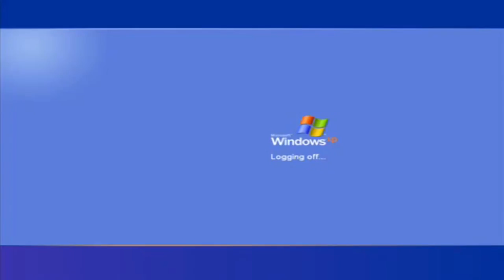how 2 huntress | Dead by Daylight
Memes are life...